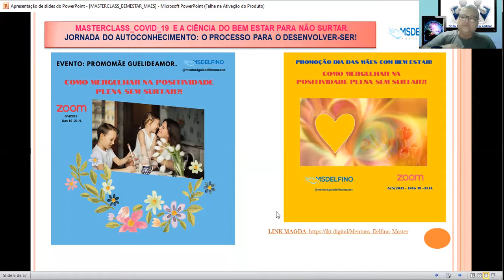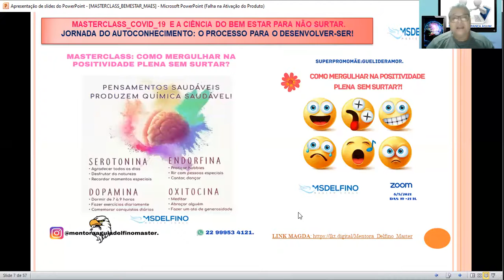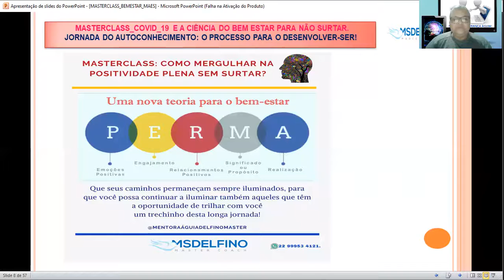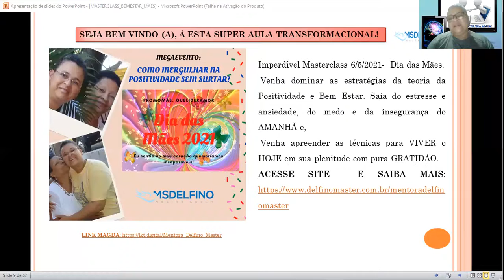Ciência da Positividade e Bem Estar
🌋Imperdível Masterclass 6/5/2021- Dia das Mães🤩❤.

💥Venha dominar as estratégias da teoria da Positividade e Bem Estar 😃.

💢Saia do estresse e ansiedade🤯, do medo e da insegurança 😰 do AMANHÃ e,

✳Venha apreender as técnicas para VIVER o HOJE em sua plenitude com pura GRATIDÃO🌻